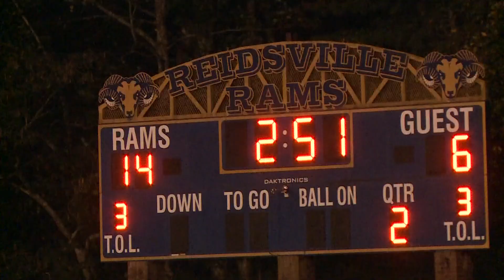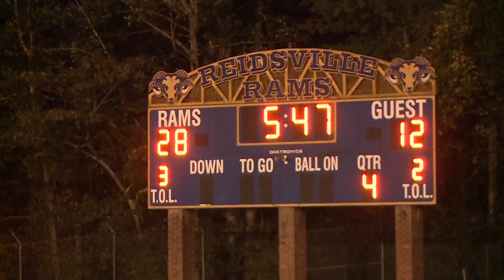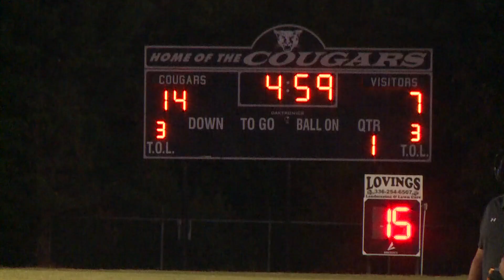Friday Football Fever Show part #1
Friday Football Fever highlights from September 29, 2023.